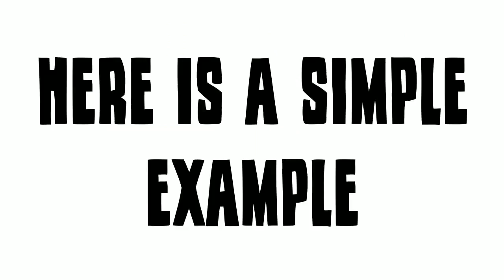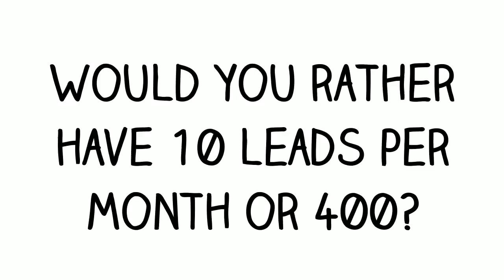Use Capel SEO to market products or services. Contact: 1800 SEO 888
Capel SEO call 1800 SEO 888 today or follow one of the below links, for more detailed information about Capel SEO.

With Capel SEO as our first business focus, we definitely believe that Niche Marketing, Internet Marketing, Niche Marketing and Sales Marketing are all forms of marketing that can be completed and turned very lucrative using the internet.

The online world marketing niche is the way you will begin promoting and marketing your own products or services. It is just a very crowded market place, so you will have to work quite hard and smart to break though this difficult marketing area. It’s a world full of gurus and wise men and woman have been playing and winning the game for many years.

This doesn’t suggest that it is impossible to cash in on the net marketing niche, simply because the prospects are infinite and presently there for you to captilise on. It is just a world still created on demand which of course means if you have services or products that will compete and if you have the willingness to experience the marketing game with the pros then you can become successful at Web marketing.

CAPEL SEO :
00:00:05  Capel SEO
00:00:13  Shannon River Mill SEO
00:00:21  Nyamup SEO
00:00:29  Deanmill SEO
00:00:37  Middlesex SEO